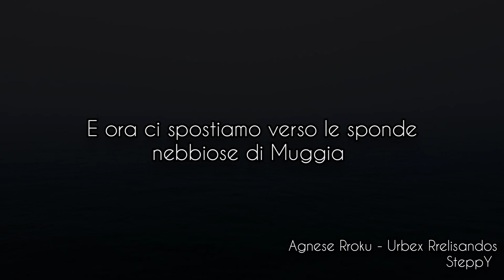Trieste! Un viaggio tra San Lorenzo, il Santuario di Monte Grisa e le Sponde Nebbiose di Muggia.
☁️✈️𝑆𝑒 𝑐'è 𝑢𝑛𝑎 𝑐𝑜𝑠𝑎 𝑏𝑒𝑙𝑙𝑎 𝑑𝑒𝑙𝑙𝑎 𝑉𝑖𝑡𝑎, 𝑞𝑢𝑒𝑙𝑙𝑜 è 𝑣𝑖𝑎𝑔𝑔𝑖𝑎𝑟𝑒! 𝐴𝑚𝑚𝑖𝑟𝑎𝑟𝑒 𝑖 𝑐𝑜𝑛𝑓𝑖𝑛𝑖 𝑑𝑒𝑙𝑙𝑎 𝑛𝑜𝑠𝑡𝑟𝑎 𝑎𝑚𝑎𝑡𝑎 𝑡𝑒𝑟𝑟𝑎. 𝐴𝑠𝑠𝑎𝑝𝑜𝑟𝑎𝑟𝑒 𝑔𝑙𝑖 𝑢𝑠𝑖 𝑒 𝑖 𝑐𝑜𝑠𝑡𝑢𝑚𝑖 𝑑𝑒𝑙𝑙𝑒 𝑑𝑖𝑣𝑒𝑟𝑠𝑒 𝑐𝑖𝑡𝑡à.☁️

✈️ 𝐼𝑛 𝑞𝑢𝑒𝑠𝑡𝑜 𝑣𝑖𝑑𝑒𝑜 𝑎𝑛𝑑𝑟𝑒𝑚𝑜 𝑎 𝑣𝑖𝑎𝑔𝑔𝑖𝑎𝑟𝑒 𝑛𝑒𝑙𝑙𝑒 𝑀𝑒𝑟𝑎𝑣𝑖𝑔𝑙𝑖𝑜𝑠𝑒 𝑇𝑒𝑟𝑟𝑒 𝑑𝑖 𝑇𝑟𝑖𝑒𝑠𝑡𝑒.✈️

☁️ 𝐷𝑎𝑙 𝑆𝑎𝑛 𝐿𝑜𝑟𝑒𝑛𝑧𝑜 𝑎𝑙 𝑆𝑎𝑛𝑡𝑢𝑎𝑟𝑖𝑜 𝑑𝑖 𝑀𝑜𝑛𝑡𝑒 𝐺𝑟𝑖𝑠𝑎, 𝑎𝑙𝑙𝑒 𝑠𝑝𝑒𝑡𝑡𝑎𝑐𝑜𝑙𝑎𝑟𝑖 𝑠𝑝𝑜𝑛𝑑𝑒 𝑛𝑒𝑏𝑏𝑖𝑜𝑠𝑒 𝑑𝑖 𝑀𝑢𝑔𝑔𝑖𝑎. 𝐼𝑛 𝑐𝑜𝑙𝑙𝑎𝑏𝑜𝑟𝑎𝑧𝑖𝑜𝑛𝑒 𝑐𝑜𝑛 @SteppyUrbexDrone  , 𝑏𝑒𝑛𝑣𝑒𝑛𝑢𝑡𝑖 𝑎𝑚𝑖𝑐𝑖!☁️✈️